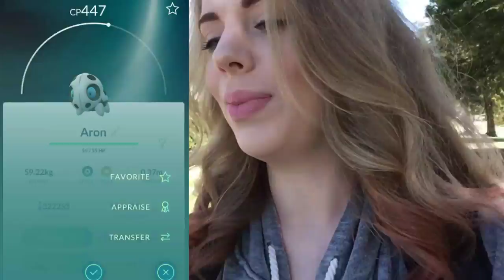SHINY DRATINI IN POKEMON GO?! EXCLUSIVE SHINY DRAGONITE! Pokemon Go Vlog Day at the Park!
In today's video we explore a new park and play some Pokemon GO!

*We discuss the upcoming Pokemon GO Community Day which lands on February 24!
*Info starts at 8:45 in video
-The event starts at 2pm EST and ends at 5pm PST!
-All Pokemon catches are worth 3x more stardust within those 3 hours!
-Dratini spawns will be MASSIVELY increased!
-Any Dragonite evolved during the community day event will learn the exclusive move: Draco Meteor!
-There is a huge possibility that shiny Dratini, shiny Dragonair and shiny Dragonite will be released in Pokemon GO!!

I hope you enjoyed watching this as much as I enjoyed making it!! Much love to my Gengar Gang! :)